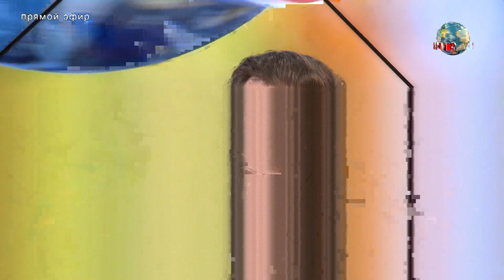Глеб Матвейчук и Анастасия Спиридонова. Лучшее в стране. Страна FM